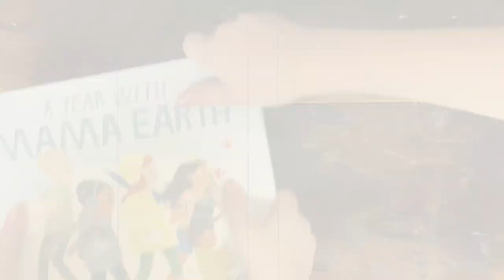A Year With Mama Earth Picture Book Trailer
A Year With Mama Earth is a picture book by Rebecca Grabill, illustrated by Rebecca Green, and published by Eerdmans Books for Young Readers. Journey through the seasons with Mama Earth and her children, through September's first frost, October's grinning pumpkins, November's sleeping woodchuck, and on through the months until it's September again.

This poetic picture book illustrates and celebrates the beauty of nature and gently, through poetic text and stunning illustrations, introduces seasons, months, and concepts such as hibernation, animal tracks, and more!

Special thanks to:
artists of freesound.org mjeno, klankbeeld, kvgarlic, tuhinpaul, daenerys, johnaudiotech, tuberatanka
Andy G. Cohen for Bumbler generously provided via freemusicarchive.org